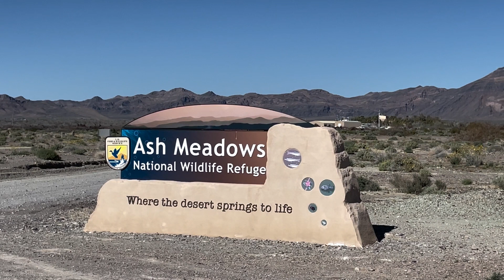04 11 2024 Weekend Road Trip Ash Meadows